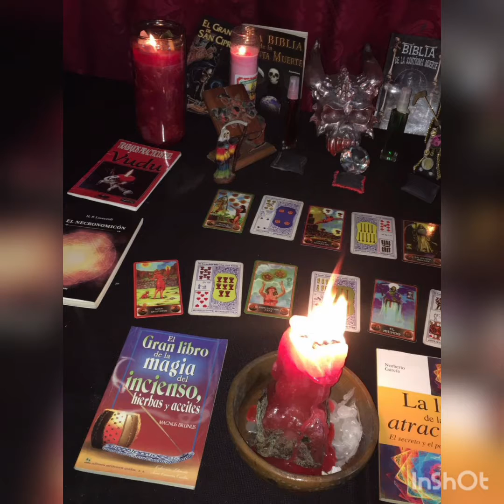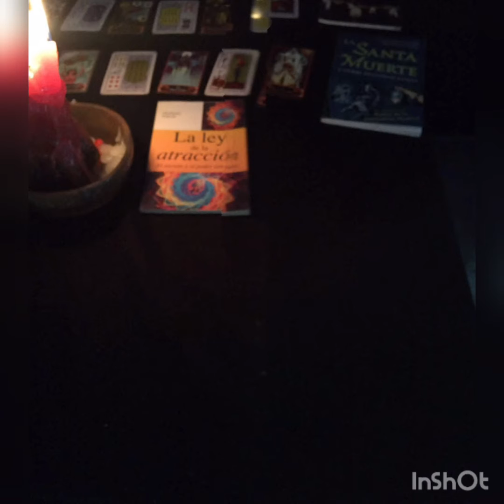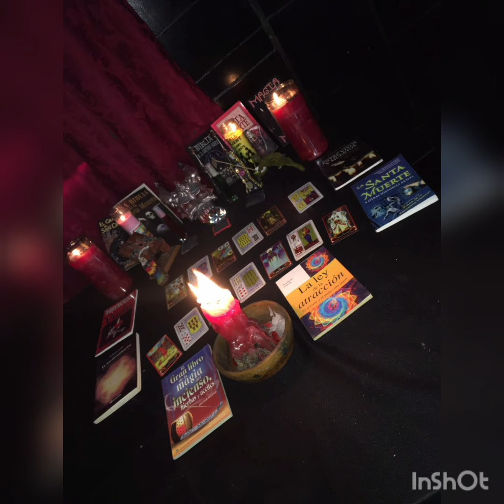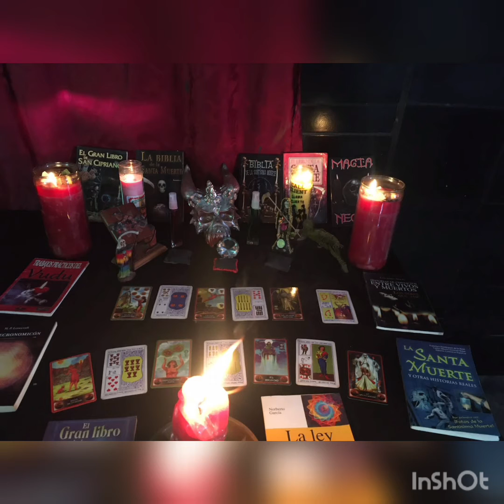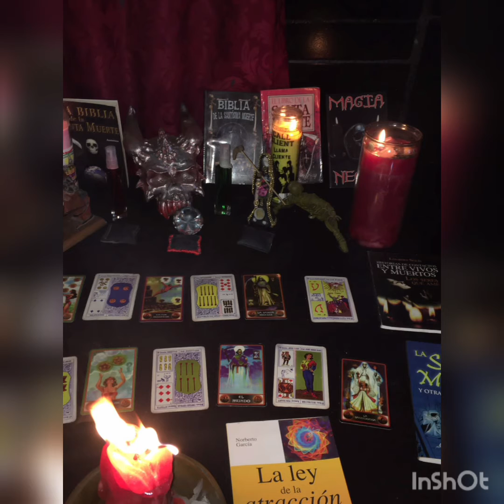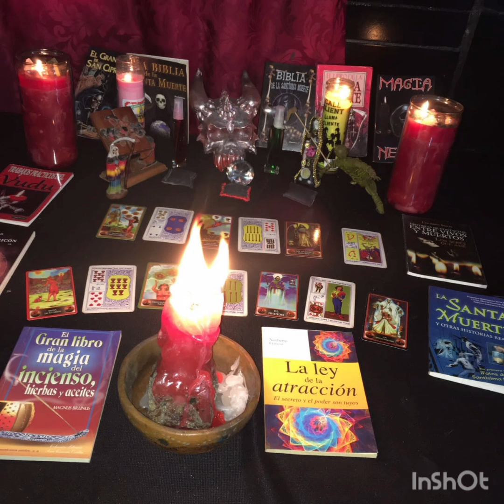imágenes de tarot invitaciones 9841410513